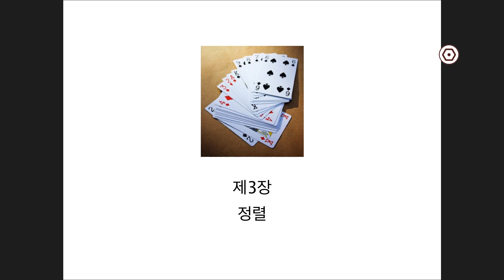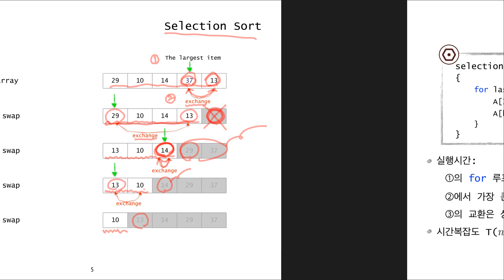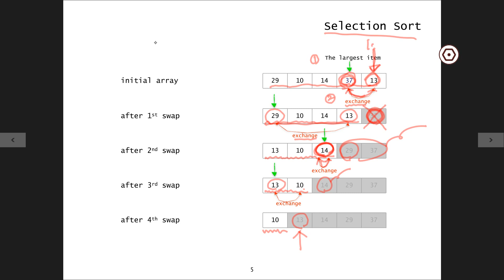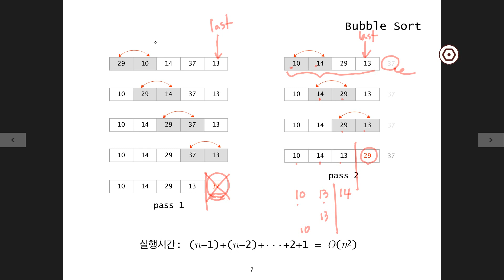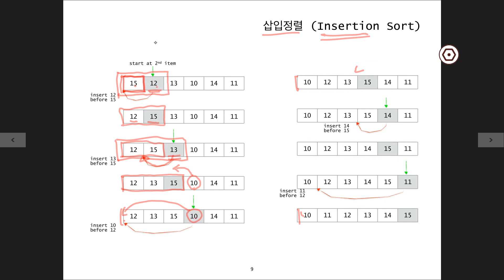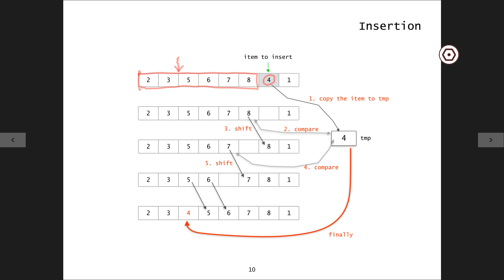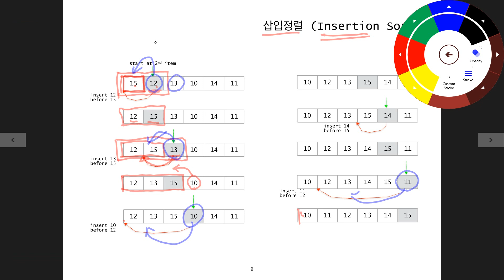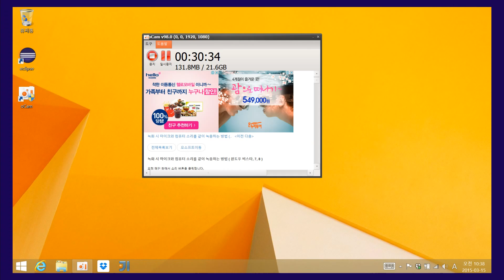[알고리즘] 제3강 기본적인 정렬 알고리즘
2015년 봄학기 알고리즘
제2장 정렬 (sorting)